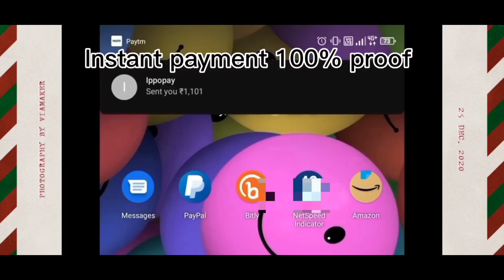వదినమ్మ 🥰//Emotional and comedy shortfilm//vadinamma//sindhu mateti//5star venky